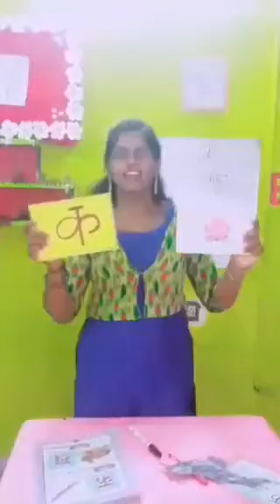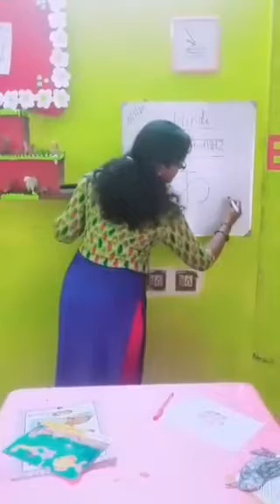U.KG : HINDI : VYANJAKSHAR